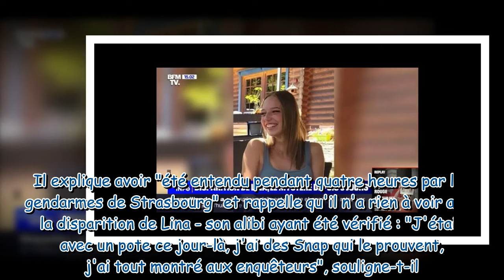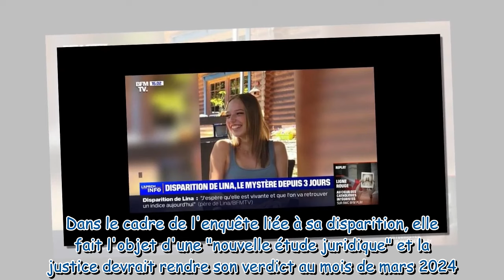Disparition de Lina, nouveau rebondissement dans l'enquête : "J'ai tout montré", des preuves irréfut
Disparition de Lina, nouveau rebondissement dans l'enquête : "J'ai tout montré", des preuves irréfutables dévoilées